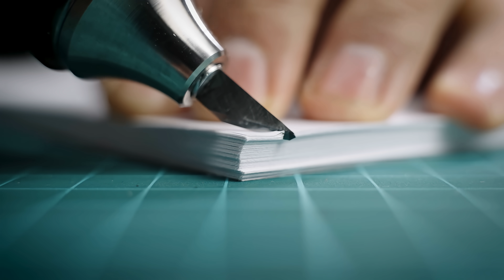Ултразвуковият макетен нож, който променя индустрията! 369Sonic - Реже без никакво усилие!